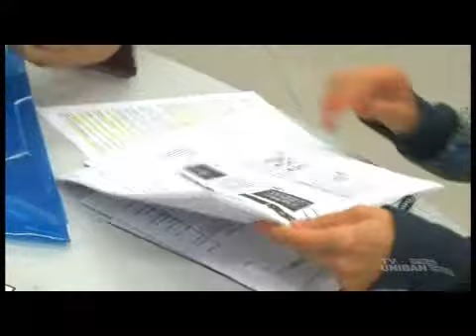Alunos do Curso de Educação Física se dedicam à Pesquisa | Revista UNIBAN # 183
Alunos do Curso de Educação Física do campus Tatuapé se dedicam à pesquisa e ganham notoriedade acadêmica.